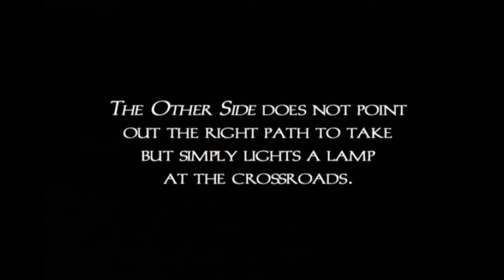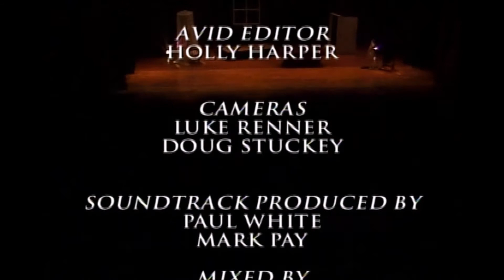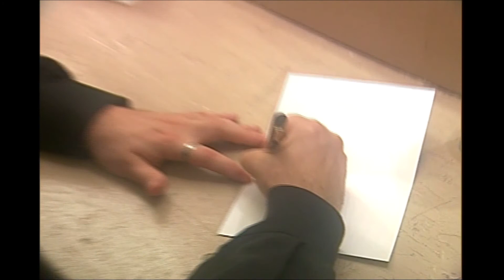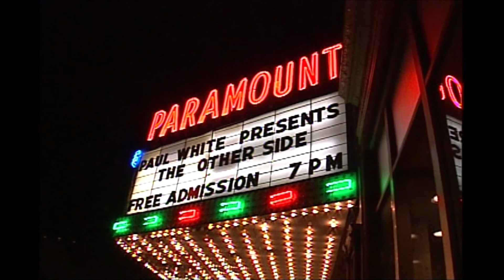The Other Side 2002 Stage Production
Filmed live at the Paramount Theater in Anderson, Indiana on September 5, 2002, this musical allegory leads the listener from a place of personal brokeness to restoration.